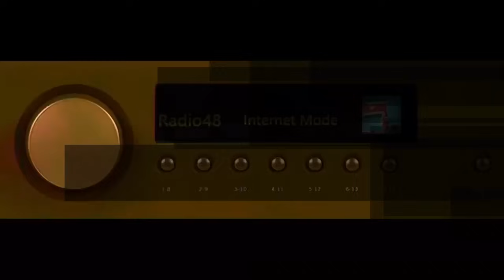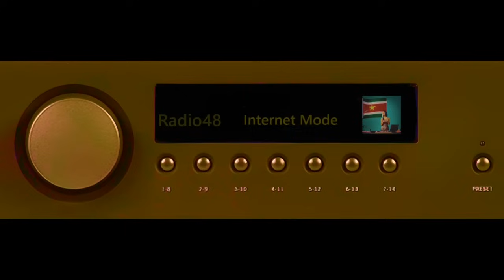Suriname Nieuws Woensdag 22 Mei Avond Nacht editie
Update Suriname Nieuws Donderdag 23 Mei 2024 Ochtend Vroege Middag editie Delen AUB !

Het avond journaal
Door  Channel48
©️2024